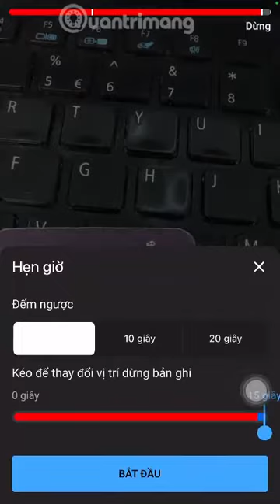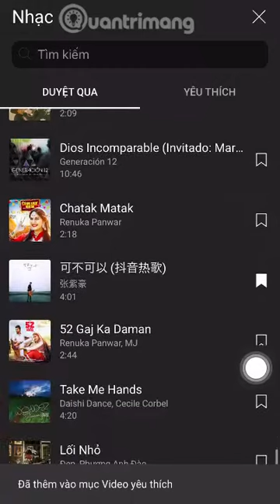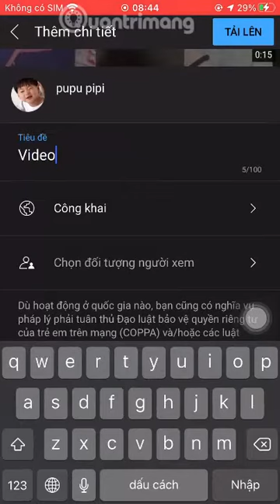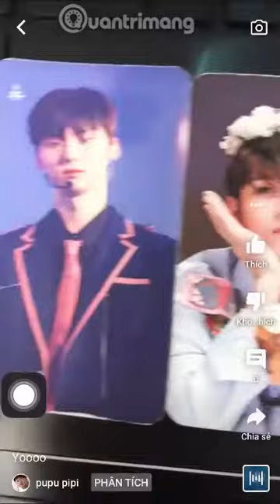Cách tạo video YouTube Shorts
Tính năng YouTube Shorts khá giống với TikTok quay video ngắn. Xem chi tiết